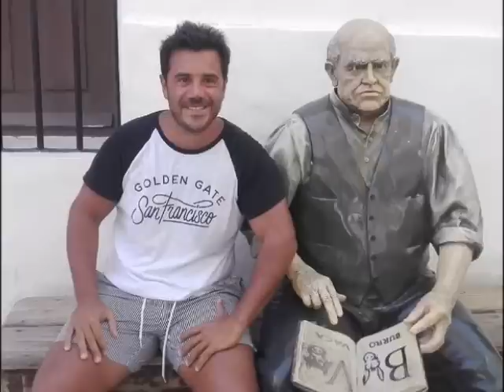Perlopez semanales del crédito de Lanus a quien de pan y futbol nadie le discute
Una nueva semana en el multiverso Lofish 910.